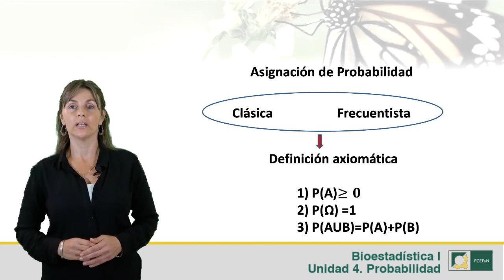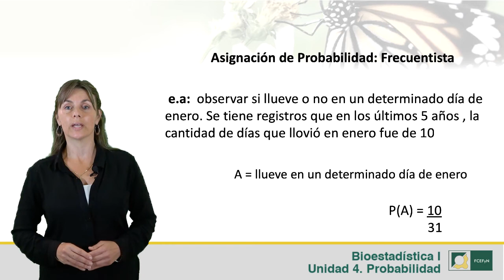Probabilidad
Bioestadística I 04